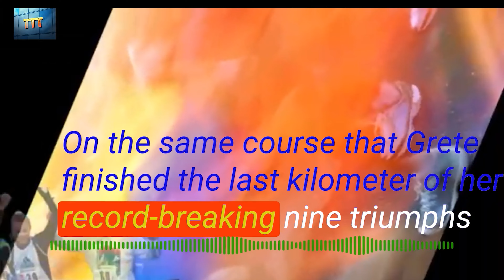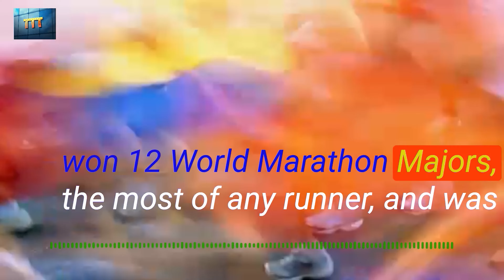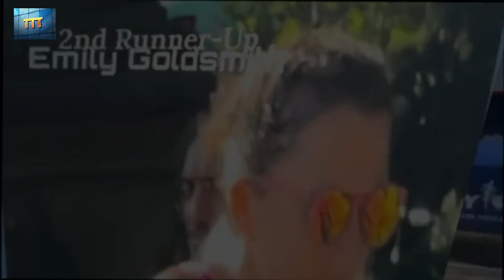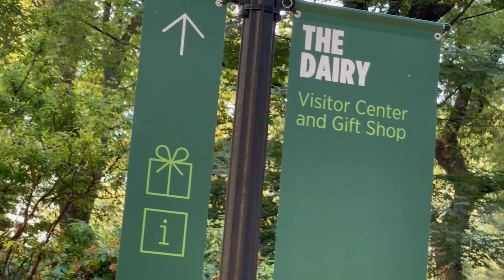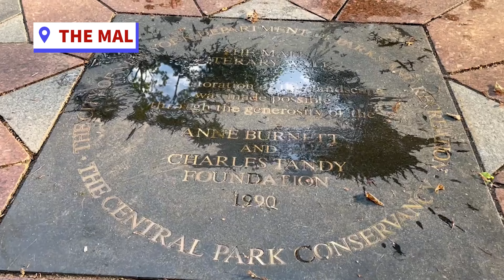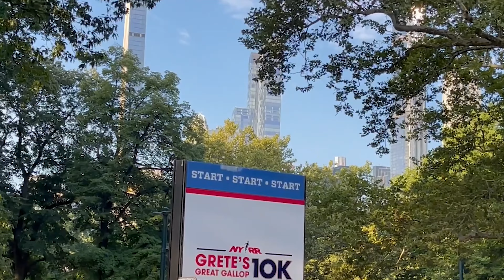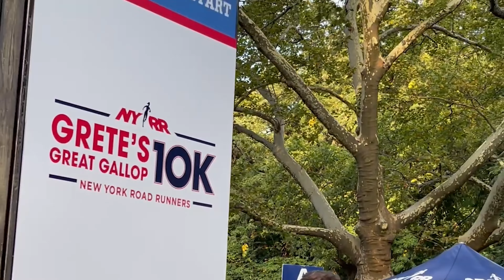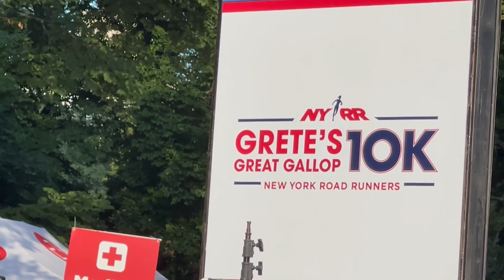WALKING IN NYC - NYRR Grete's Great Gallop 10K finish - n ot the highest but a nice ENJOYMENT!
📍 Run a lap around Central Park on August 27 to remember and respect Grete Waitz. On the same course that Grete finished the last kilometer of her record-breaking nine triumphs in the New York City Marathon Racing, broke world records in the road race category in 1979 and 1980, and won the NYRR New York Mini 10K five times. The Rising New York Road Runners, which subsequently changed its name to the NYRR Foundation, ultimately chose Grete to serve as their inaugural president.
Grete was a former world record-holding marathon runner from Norway. She made history by finishing the marathon in under two and a half hours in 1979 at the New York City Marathon. Between 1978 and 1988, she won nine New York City Marathons in the women's division, more than any other runner in history. She earned a gold medal at the 1983 World Championships in Helsinki and a silver medal in the 1984 Olympic Games in Los Angeles. Her previous marathon successes included taking first place in the 1983 and 1986 London Marathons. She also won the World Cross Country Championships five times.
 won 12 World Marathon Majors, the most of any runner, and was recognized by Guinness World Records for her accomplishments.
Grete Waitz, a nine-time winner of the New York City Marathon, and Helle Aanesen established Grete's legacy foundation,  AKTIV Against Cancer  Against Cancer, in 2007. AKTIV Against Cancer strives to make physical exercise a crucial component of cancer care. Leading exercise oncology research will be funded at Memorial Sloan Kettering Cancer Center under the supervision of Dr. Lee Jones thanks to a $3.3 million gift from AKTIV Against Cancer toward this goal.
Although Waitz's 1992 New York City marathon didn't end in a shout-worthy run to the finish line, it was just as memorable and much more valiant. Waitz completed the entire 26.2 miles with co-founder and race director of the New York City Marathon Fred Lebow, who was two years away from passing away from brain cancer at the time.
0:00 intro
2:47 South of The Mall
7:32 307th Infantry Regiment Memorial Grove
9:39 Starting Area
18:52 Finish Area